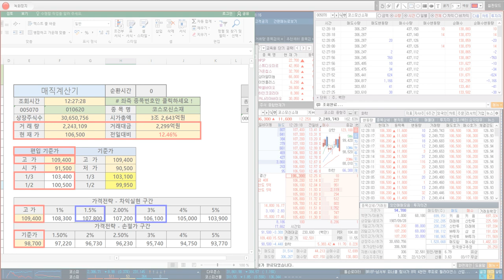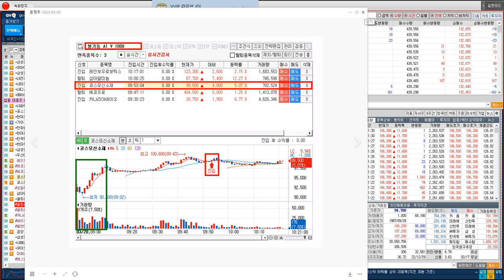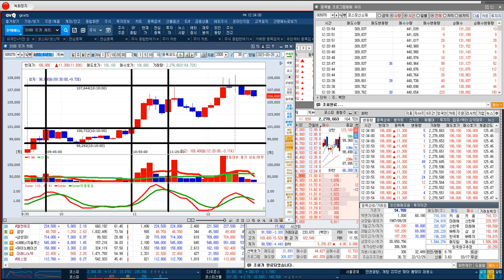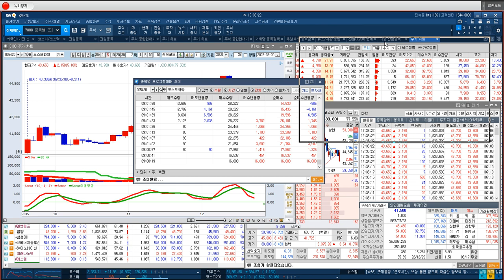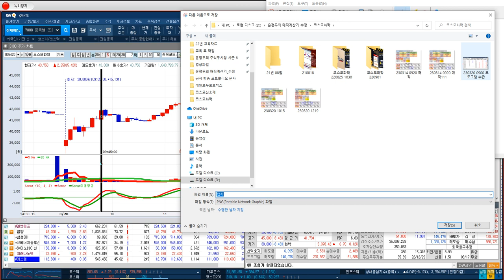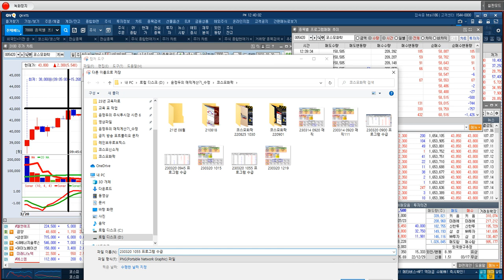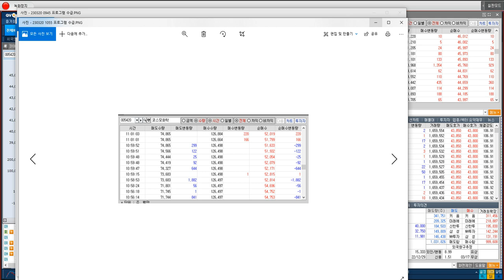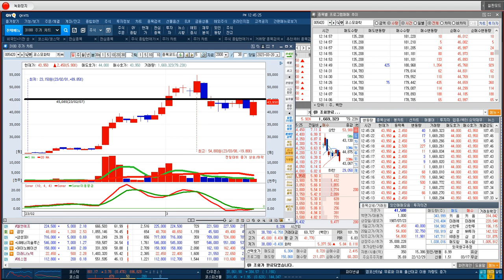[코스모화학 실시간 주가 전략] 폐배터리 재활용 중요성 증대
♣ 레인보우로보틱스 283%↑폭등기념
♣ VIP문자 EVENT ◆선착순 5명 마감

♣ 20일 기준 가입 인원 20명 마감

15. 이*옥님
14. 이*민님
13. 김*태님
12. 황*성님
11. 정*덕님
10. 박*님
09. 이*용님
08. 박*용님
07. 임*윤님
06. 홍*영님
05. 세검정님
04. 상냥이님
03. lmg2728님
02. 케빈님
01. 독도화산님

◆ 삼성전자 지분 추가 매입
◆ 로봇 관련 사업 성장성 부각

★ 2023년 03월 17일 13:30

★ 2023년 03월 17일 11:23

★ 2023년 03월 17일 11:03

★ 2023년 03월 17일 00:48

★ 2023년 03월 16일 15:00

★ 2023년 02월 27일 09:36

◆ 04월 01일 출시 기념 강연회

가 . 1개월 +1주일 검색기 무료 사용

나 . 자산 이동시 PC버젼 동반 제공

▶일시 : 2023년 4월 1일(토)

▶장소 : 여의도 페어몬트 호텔

1. 매직계산기 활용방법
2. MTS 사용방법
3. HTS 기본편(자동매매 포함)
4. HTS 심화편(검색식 변환 방법)
5. 시장 주도주 포착기법(거래량&거래대금)
6. 인공지능 불기둥 AI 검색기 옥석가리기
7. 고점매도 저점 매수 특별 기법

** 4월1일 강연회 신청 명단

8. 김*태
7. 삼포님(예약)
6. 아방궁님(예약)
5. 독도화산님
4. 빈센조님
3. 로키님
2. 놀부파파님
1. 진짜사나이님

♣ 윤정두대표 강연회 영상
◆ 종목 검색기 활용 방법

★ 2023년 03월 16일 23:06

♣ 종목 검색기 발궁 종목 교육

★ 2023년 03월 17일 00:01

♣ SVB (실리콘밸리 은행 파산)사태

★ 2023년 03월 12일 22:59

♣ 인공지능 불기둥AI

★ 2023년 03월 17일 21:00

★ 2023년 03월 16일 21:00

★ 2023년 03월 15일 21:00

★ 2023년 03월 14일 21:00

★ 2023년 03월 13일 21:00

◆ 2차전지 양극제 가파른 성장

★ 2023년 03월 20일 11:25

★ 2023년 03월 06일 10:26

★ 2023년 03월 06일 09:17

★ 2023년 03월 03일 13:36

◆ 폐밧데리 & 리튬 = 실질 수혜
◆ 상반기 [포드] 수주 기대

★ 2023년 03월 17일 09:55

★ 2023년 03월 17일 01:36

★ 2023년 03월 16일 15:00

★ 2023년 03월 09일 15:34

★ 2023년 03월 07일 10:37

♣ 에스비비체크 전략
◆ '삼성전자 행보 영향'

★ 2023년 02월 22일 21:00

♣ 이차전지 압축전략

★ 2023년 03월 20일 09:54

★ 2023년 03월 20일 09:19

★ 2023년 03월 20일 09:01

♣ VIP kimjt님
◆ 현대차 & 삼성엔지니어링
◆ 에스피지 & 두산에너빌리티
◆ 솔루엠 & 드림시큐리티
◆ 선익시스템 & 일동제약

♣ VIP 써니님
◆ 현대차 & 기아 & 에스엘

♣ VIP 홍시영영님
◆ 포스코케미칼 & 성일하이텍
◆ 일진머티리얼즈 & SKC
◆ 나노신소재 & 하이드로리튬
◆ SK아이이테크놀로지 & 엔켐

♣ VVIP 금산님
◆ 삼성전자 & SK하이닉스
◆ LG전자 & LG & 카카오
◆ LG화학 & 포스코케미칼
◆ 에코프로 & 위메이드맥스

★ 2023년 01월 18일 11:00

★ 2022년 12월 12일 21:00

★ 2022년 12월 11일 21:09